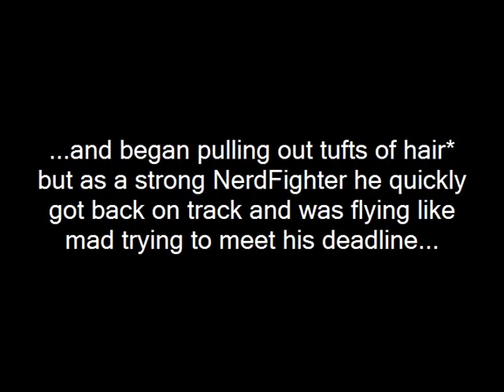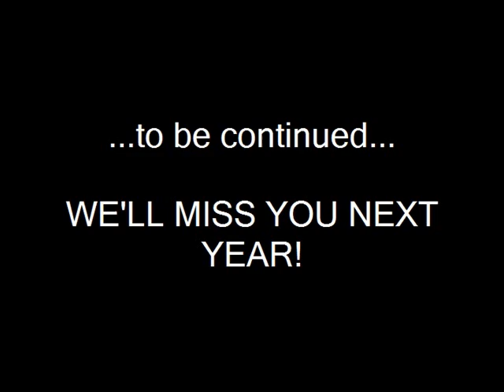The Brotherhood 2.0 E! True Youtube Story...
Hello from your new secret sister...
I took some...er.."poetic" licenses to make the story more interesting...and it will be continued! and possibly edited to make music more effective...

I hope you enjoy! By the way my new webcam wont install on my computer and i didn't want to wait to post a response! But i will respond so in the future with me talking...

Go Nerdfighters!

btw...John, Hank you guys have us "muggles" all under your spell...

song: Ok go(Here it goes Again)